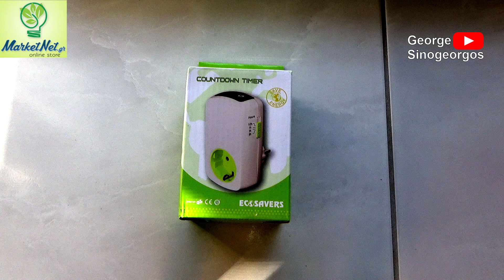EcoSavers Χρονοδιακόπτης Πρίζας με Αντίστροφη Μέτρηση για Εξοικονόμηση Ενέργειας ⏱️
🔋 Εξοικονομήστε Ενέργεια με το EcoSavers CountDown Timer 🔋
Ο αυτόματος χρονοδιακόπτης EcoSavers CountDown Timer είναι ιδανικός για την ενεργοποίηση ή απενεργοποίηση της παροχής ρεύματος πρίζας με αντίστροφη μέτρηση. Προσφέρει εξαιρετική εξοικονόμηση ενέργειας και απόλυτο έλεγχο στις συσκευές σας, ρυθμίζοντας τον χρόνο λειτουργίας τους εύκολα και γρήγορα! Ρυθμίστε τον χρόνο (30 λεπτά, 1 ώρα, 3 ώρες ή 6 ώρες) και το προϊόν θα κάνει τα υπόλοιπα.

📌 Στάδια Λειτουργίας:
1️⃣ Συνδέστε το χρονοδιακόπτη στην πρίζα.
2️⃣ Πατήστε το κουμπί ON/OFF για ενεργοποίηση ή απενεργοποίηση της συσκευής.
3️⃣ Επιλέξτε την επιθυμητή διάρκεια αντίστροφης μέτρησης: 30 λεπτά, 1 ώρα, 3 ώρες, 6 ώρες.

⚙️ Τεχνικές Παράμετροι:
• Τάση: 230V/50HZ
• Μέγιστο Ρεύμα: 16A / 3.680W
• Πρίζα: Schuko (Τύπος F)
• Διαστάσεις: 117 x 65 x 78 χιλιοστά

🎥 Δείτε το προϊόν σε δράση:
YouTube Video: George Sinogeorgos
💡 Μη διστάσετε να επικοινωνήσετε για περισσότερες πληροφορίες και παραγγελίες.